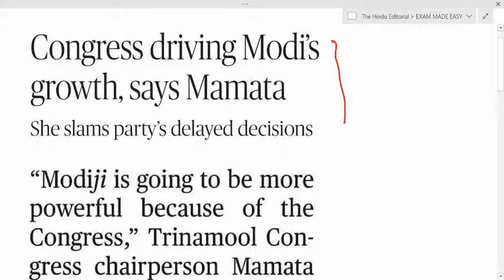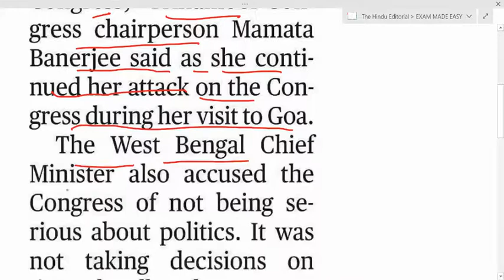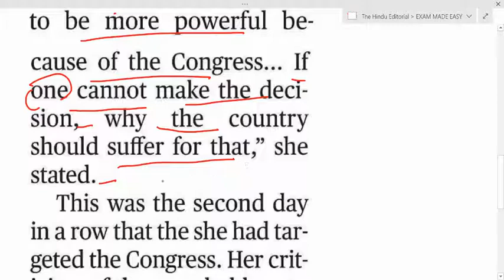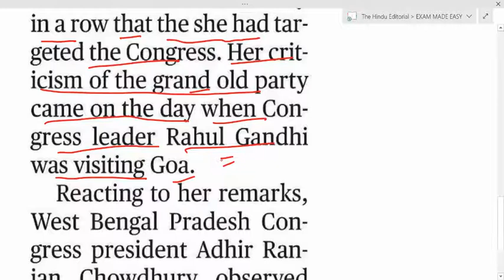The Hindu Newspaper today | The Hindu analysis today| editorial analysis today|31 OCT 2021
This video lecture  helps you in improving your reading skill, vocabulary and grammar.

The  Explanation of the hindu news  helps in better understanding for burning issues.

It is advisable that the lecture should be attended completely for complete understanding.
Thanks..See you in lectures

the hindu editorial by ak sir
The Hindu line to line explanation by ak sir
The hindu editorial analysis  by ak sir
the hindu daily news analysis in hindi by ak sir